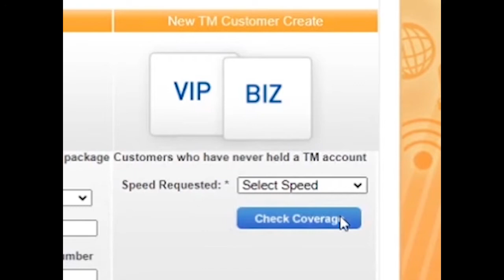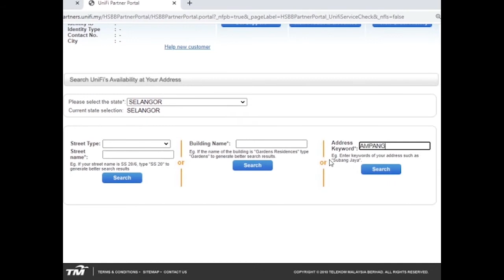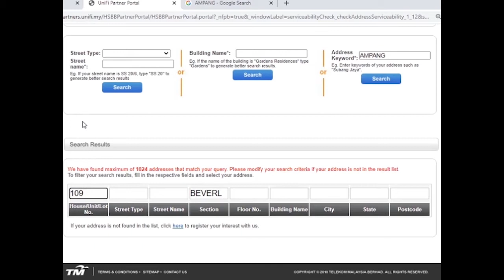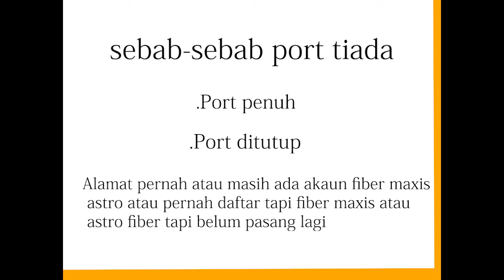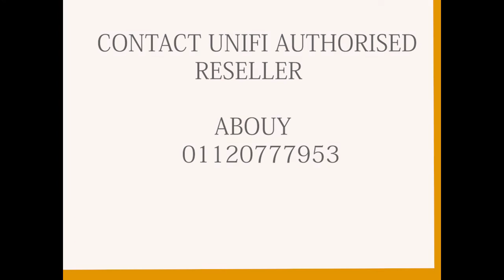Video animasi reseller Unifi Team Cetaq Gempaq : Cara semak alamat & port availability(ABOUY )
Hubungi kami seperti di nombor tertera untuk melanggan produk TM dengan kami atau hubungi kami untuk menjadi reseller seperti kami